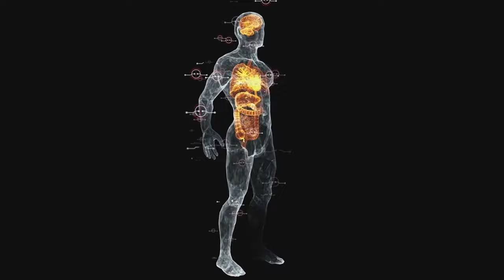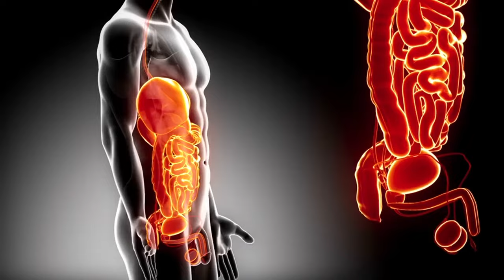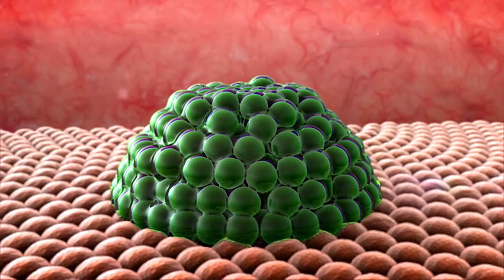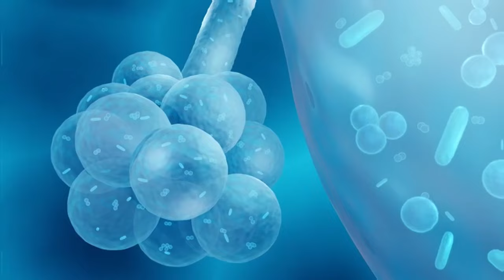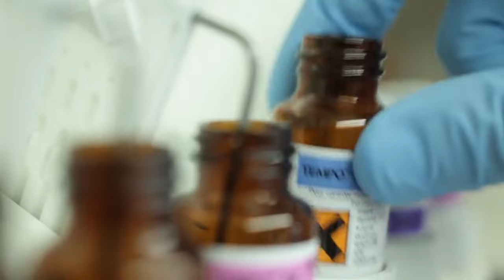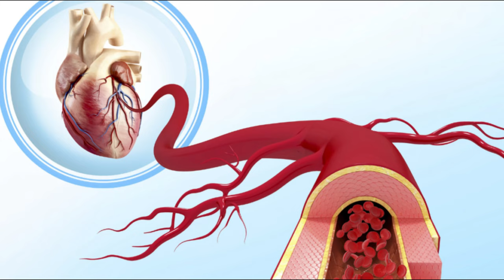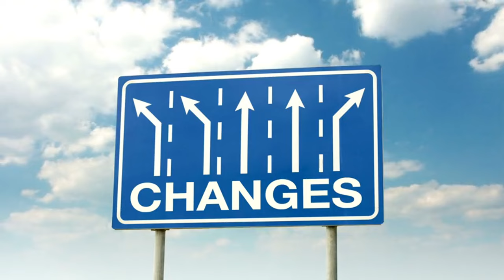🤫 DOUBLE Your Stem Cells with This 🍑 PEACH Revelation! Dr. Li's Age-Reversing Discovery 🧬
In this eye-opening video, we dive deep into the groundbreaking discovery by Dr. William Li that reveals how you can double your stem cells with a simple dietary addition: stone fruits, particularly peaches. Yes, you heard that right—these delicious, juicy fruits have the power to unlock your body’s natural ability to regenerate stem cells, helping you fight the effects of aging and maintain your youthful vitality. If you’re interested in age-reversing foods and natural health secrets, you won’t want to miss what we’ve uncovered about stone fruits like peaches and their incredible impact on your health.

Stem cells are the body’s master cells, capable of transforming into any cell type, from muscle to skin to brain cells. These cells play a crucial role in repairing and regenerating damaged tissues, keeping our bodies in a state of constant renewal. As we age, however, our stem cell production declines, leading to slower recovery times, signs of aging, and a general decline in health. This is why finding ways to boost stem cell production naturally is so important for longevity and overall well-being.

Dr. William Li, a renowned physician, and researcher, has dedicated much of his career to studying how the foods we eat can influence our body’s natural defenses, including the production of stem cells. His work has led to the discovery that certain foods, particularly those rich in specific nutrients, can significantly boost stem cell activity in the body. Among these foods, stone fruits—especially the humble peach—stand out as true superfoods for stem cell regeneration.

Stone fruits, including peaches, plums, cherries, nectarines, and apricots, are more than just sweet summer treats; they are packed with vitamins, minerals, and antioxidants that are essential for maintaining optimal health. What makes these fruits particularly special when it comes to stem cell regeneration is their high content of polyphenols—natural compounds that have been shown to stimulate stem cell production. Polyphenols act as antioxidants, protecting cells from damage and supporting the repair and regeneration processes within the body.

Dr. Li’s research highlights the specific ways in which stone fruits, particularly peaches, contribute to stem cell regeneration. The polyphenols found in these fruits have been shown to activate certain pathways in the body that promote the proliferation of stem cells. This means that by regularly consuming stone fruits, you can effectively increase the number of stem cells available to repair and rejuvenate your body.

Moreover, the antioxidants in these fruits help reduce oxidative stress, a key factor in aging and cell damage. By combating oxidative stress, stone fruits help protect existing stem cells from damage, ensuring they remain functional and capable of performing their regenerative duties. This dual action—boosting stem cell production while protecting existing cells—makes stone fruits a powerful ally in the fight against aging.

TIMESTAMPS
00:00 Dr. Li on Peaches/Stone Fruit & Stem Cells
01:44 Peaches/Stone Fruit & Ursolic Acid
03:58 Peaches/Stone Fruit & Chlorogenic Acid
06:06 Peaches/Stone Fruit Ferulic Acid
07:03 Peaches/Stone Fruit & Other Benefits
08:05 Peaches/Stone Fruit Dried
08:28 Peaches/Stone Fruit Recipes
10:18 Join the Dr. William Li Club